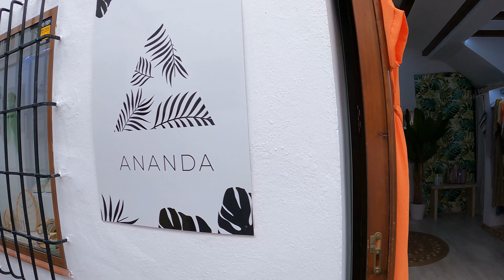ALTEA ALICANTE / Costa BLANCA Spanish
ALTEA ALICANTE / Costa BLANCA Spanis                                                                                                                                                   Altea is a municipality in the province of Alicante, Spain. the Valencian Community. Located in the Marina Baja region, it has a population of 22,657 inhabitants (INE 2021).